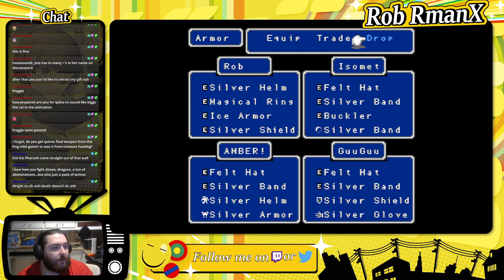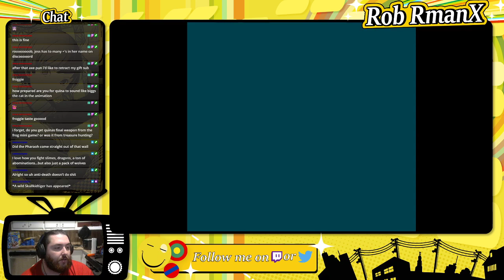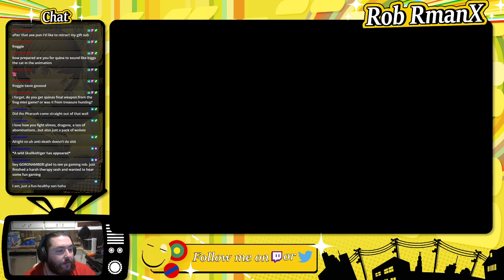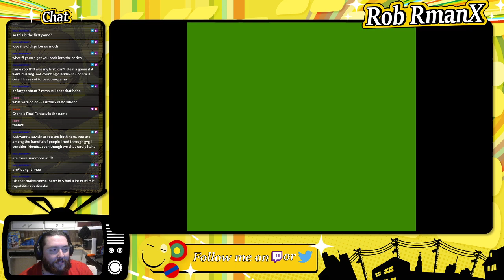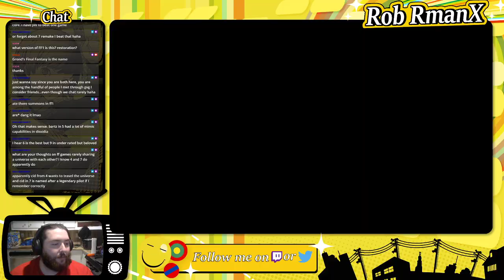Final Fantasy (NES) - Part 5 - RmanX Stream VOD